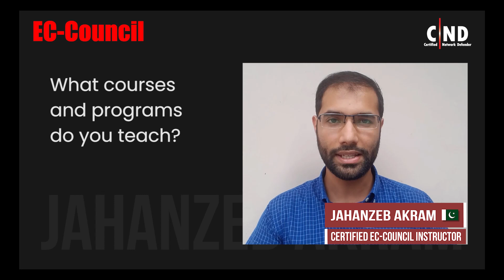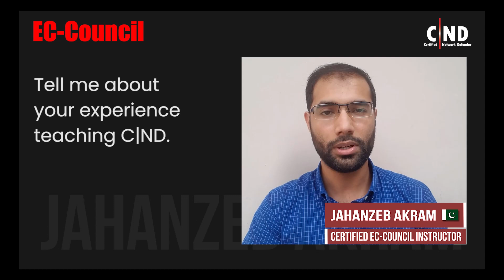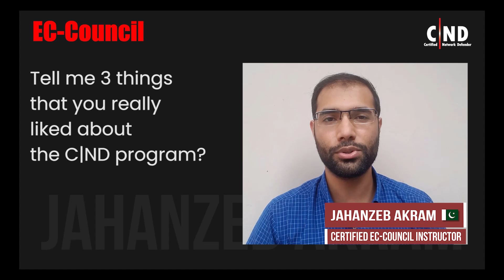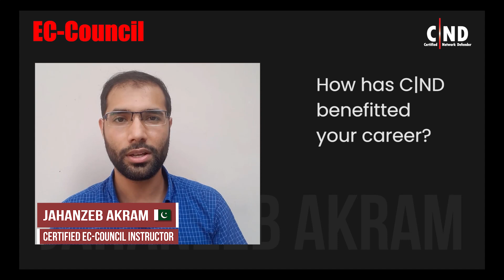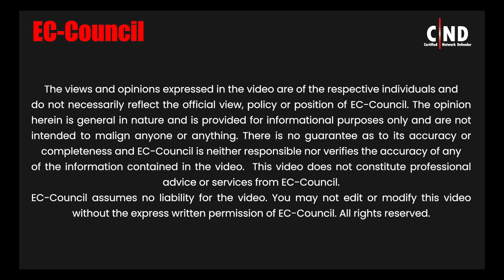Career with C|ND – In the Words of Jahanzeb Akram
In this video, Jahanzeb Akram, a Certified EC-Council Instructor and a Security Engineer shares his experience with the Certified Network Defender course (C|ND), both as an instructor and an aspirant. He talks about the plethora of challenges that he faces in his career and how C|ND has equipped him with the right skills to combat each of them. He believes that C|ND, as a course, is set apart by its holistic nature. Thus, it prepares the students for all that can come in their way as cybersecurity professionals in the future. Though the C|ND is a challenging exam in its own right and the practical aspect can be difficult, it provides a solid foundational base that aids the aspirants who wish to pursue other courses later.

Timestamp
0:05: Jahanzeb’s cybersecurity career

0:20 Challenges faced as a security engineer

0:57: Courses taught by Jahanzeb

1:12: What sets C|ND apart from the other certifications?

2:12: Experience teaching C|ND

2:32: Experience of Jahanzeb as a C|ND aspirant

3:05: What are the most interesting things about C|ND?

3:53: Role of C|ND in Jahanzeb’s career

4:17: C|ND compared to other courses

4:52: Jahanzeb’s advice to the C|ND candidates

About EC-Council
EC-Council has been the world's leading cybersecurity certification body since 2002. They are the pioneers of cybersecurity training with their flagship program, Certified Ethical Hacker (CEH), and have several other industry-leading programs in their portfolio. These courses cover all aspects of information security essential to counter cyber threats in the modern business atmosphere. Some of the notable certification programs by EC-Council include CASE.NET, Computer Hacking Forensics Investigator (CHFI), Certified Penetration Testing Professional (CPENT), Certified Chief Information Security Officer (CCISO), and more. In addition, their non-profit branch, EC-Council Foundation, created the world's first global hacking competition, Global CyberLympics. EC-Council Foundation also hosts various conferences, including Hacker Halted, Global CISO Forum, TakeDownCon, and CISO Summit.